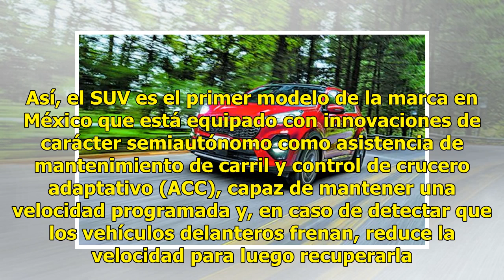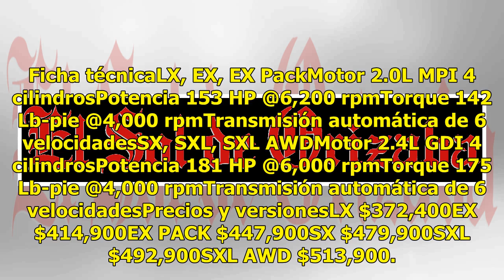KIA Sportage, el primer vehículo con innovaciones semiautónomas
Hasta hace unos años, los sistemas y asistentes de conducción eran elementos casi exclusivos de los autos de lujo; sin embargo, en búsqueda de reducir los accidentes mortales, cada vez son más las marcas que los integran a sus modelos. Con el fin de mantener competitivo su vehículo de mayor venta en...